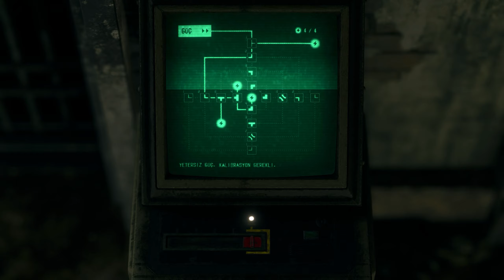Resident Evil 4 Remake My Gameplay Highlights Part 15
Capcom